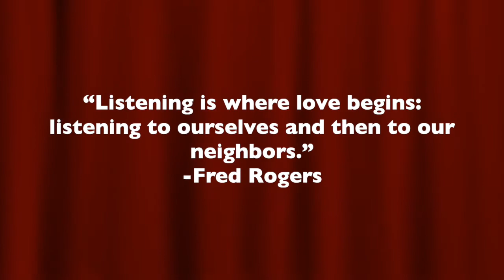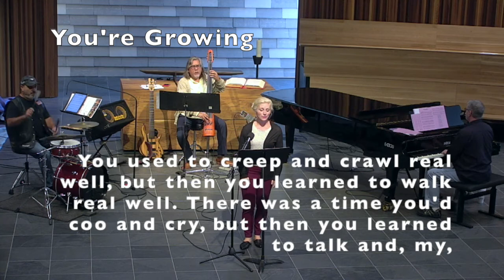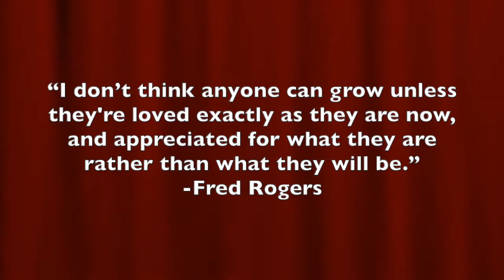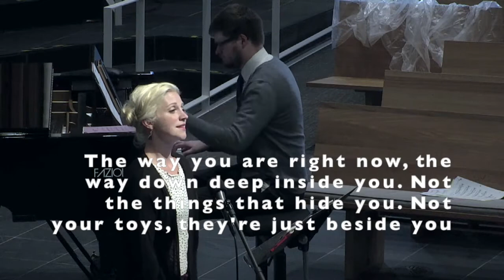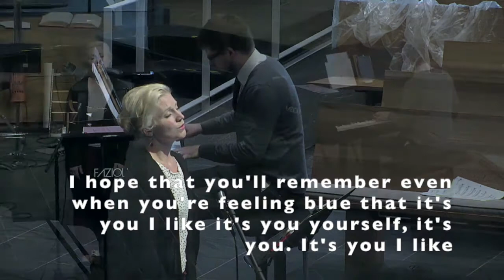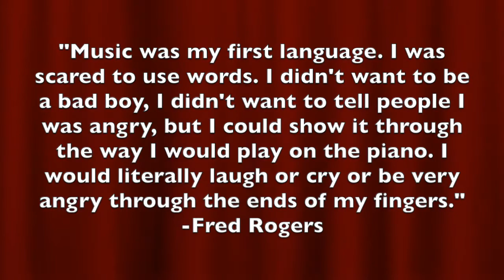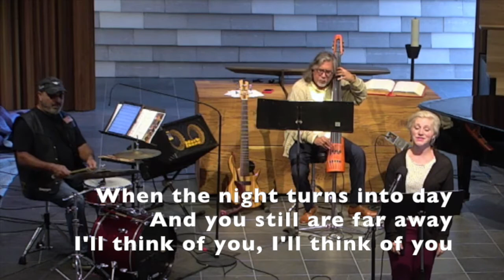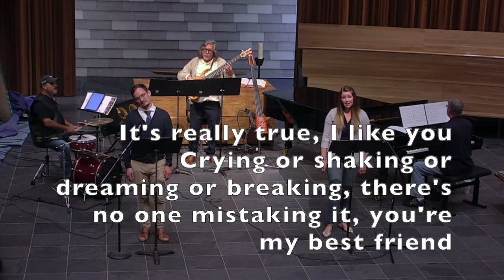A Mister Rogers Sing Along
Next Week: Friday, July 31st, 7pm: Jazz on the Stream